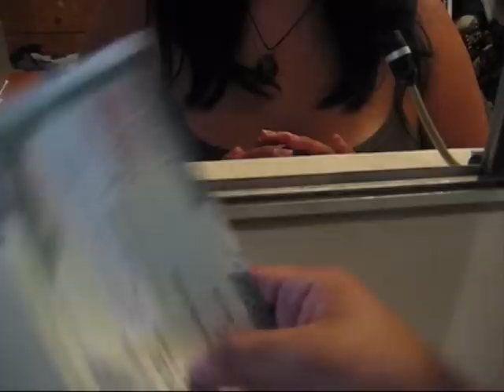Anthropology Warfare Project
Video on the evolutionary aspects of warfare.
Staring: Aaron, Joanna, Bliss, Armando, Tony, Troy, Taylor